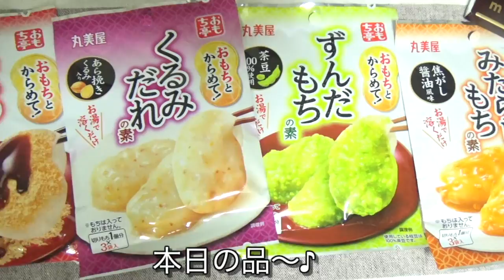【大食い】簡単レシピで作ったお餅の食べ比べ！チョコもちとバター餅も♪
こんにちは♪今日はお餅の大食いをしました(о´∀`о)
いろんな味で食べれたので、最後まで飽きずに美味しく食べれました！皆様もおもち亭の素で食べてみてください(●´ω｀●)
とっても美味しかったですよ✨